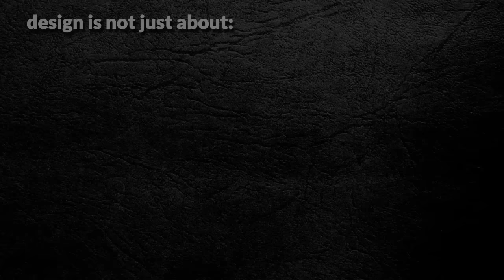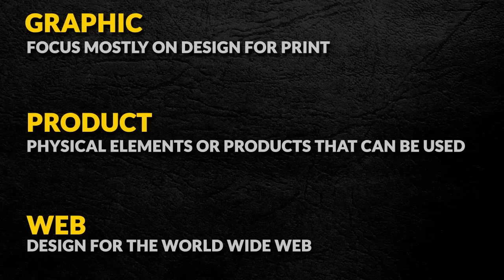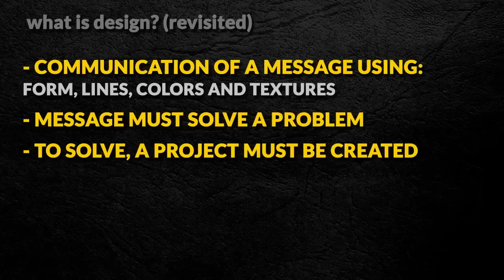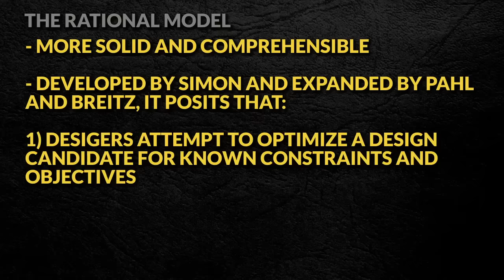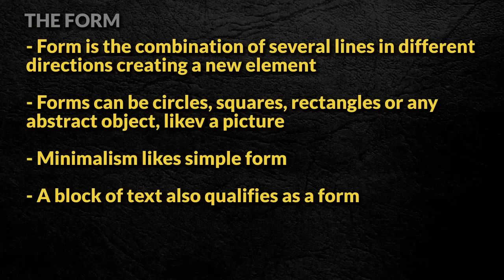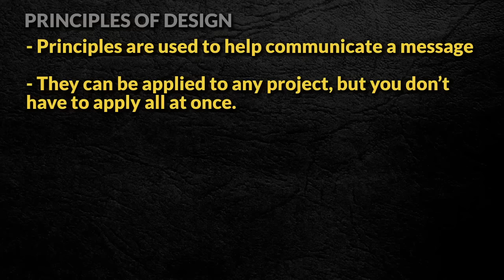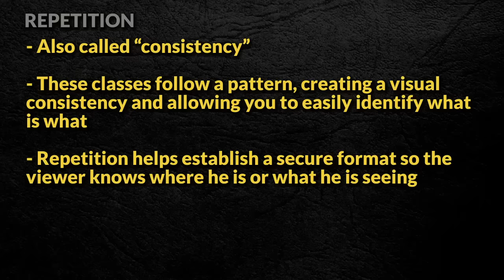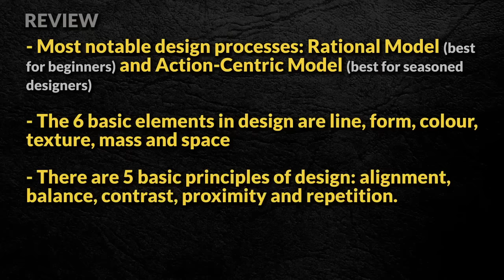Graphic design tutorial for beginners | How to learn Graphic design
Graphic design tutorial for beginners, are you tired in learning Photoshop tricks without understanding how to apply the software to real design? Or maybe you just want to understand what really is design and how can you become a real designer? Design goes way beyond software and there is a lot of theory behind it. In this lesson, you'll learn the basics needed to create amazing and real design.

In this lesson, you won't need any sort of equipment or specific software. "Why? Isn't design just Photoshop?". By understanding the process behind what real designers do and understand, you will also be able to see what makes good design. Why is that logo appealing? Why does that poster grab my attention? How is it that I can understand that ad, even though nothing is written on it? After participating in this lesson, you'll finally understand more of design and gain the ability to see the world in a different way.